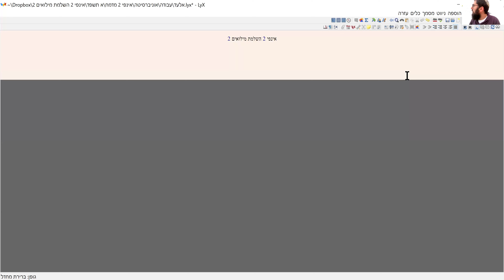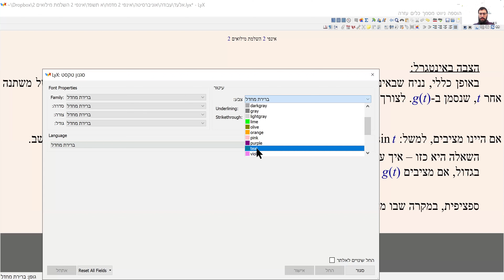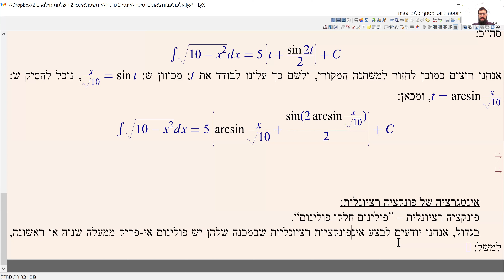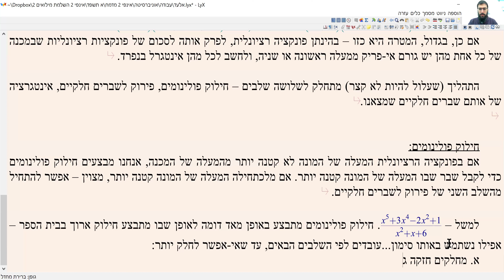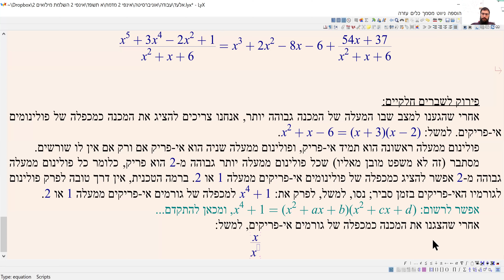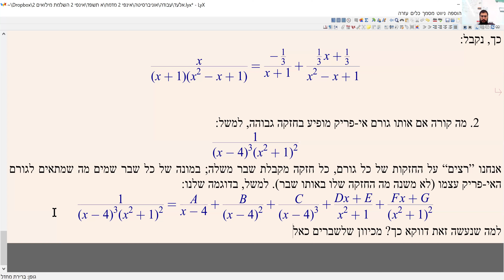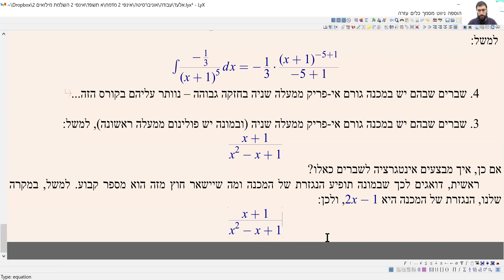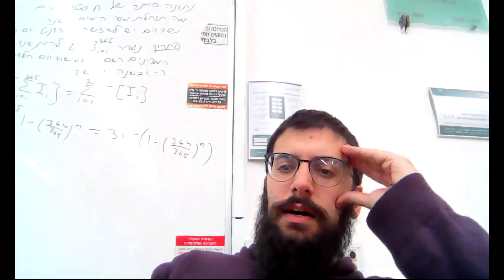אינפי 2 השלמת מילואים - אינטגרלים: עוד על הצבה, אינטגרציה של פונקציה רציונלית (שברים חלקיים וכו')